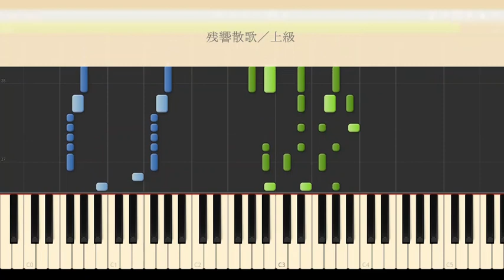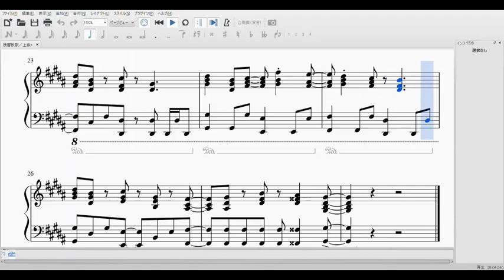【遊郭編OP】Aimer「残響散歌」上級 ピアノ楽譜／鬼滅の刃 Demon Slayer Kimetsu no Yaiba Season2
テレビアニメ「鬼滅の刃」遊郭編
オープニングテーマ：Aimer「残響散歌」

・上級